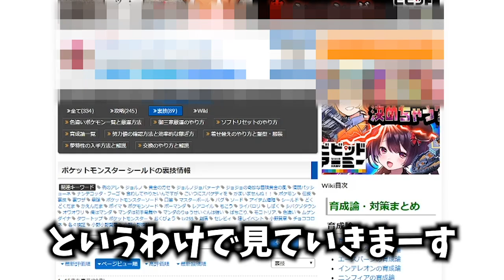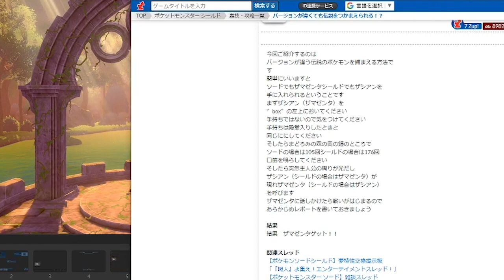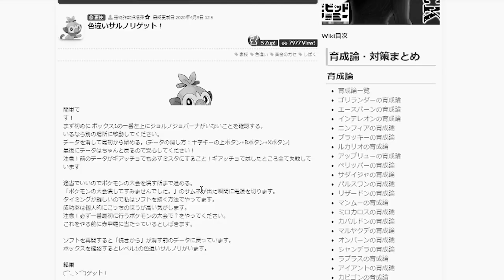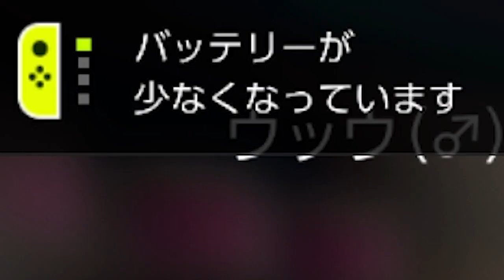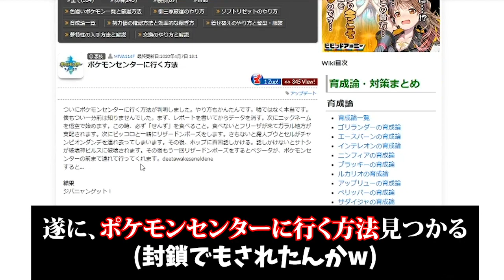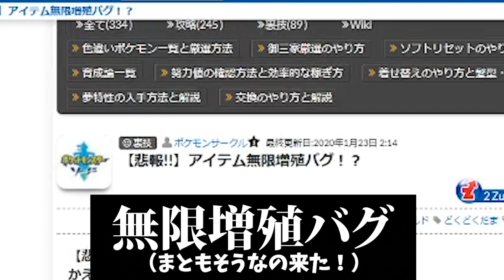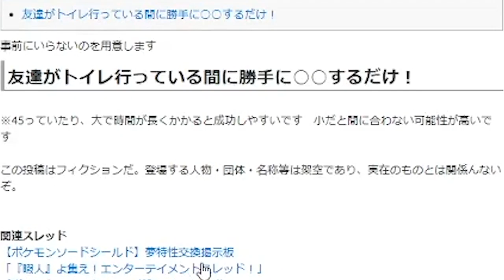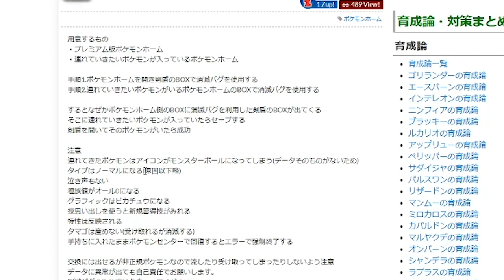【裏技】データ破壊が大流行！ポケモン掲示板の裏技を検証してみたww珍投稿、下●タ、ジョルノなどやりたい放題【ポケモン剣盾】【ツッコミ】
個人的に一番面白かったやつは小野小野憲章です。
今回は、ワザップの裏技掲示板にツッコんでいきます。

そよ様（＠uotami_2000）